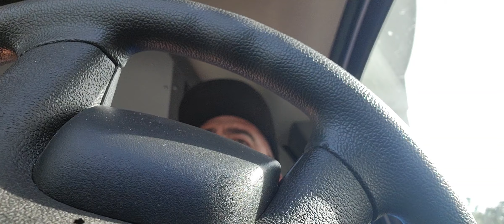Fantasy Heavyweight Tournament Rankings!!! Number 18-Joseph Parker!!!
Breakdown of the Number 18 Heavyweight Champ for my interactive Fantasy Heavyweight Tournament. Former WBO Champ,  Joseph Parker